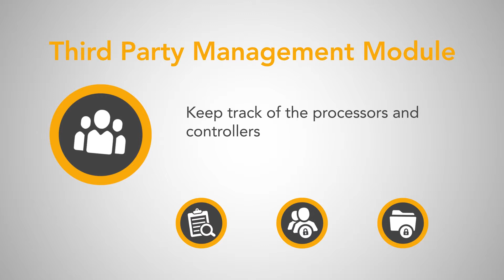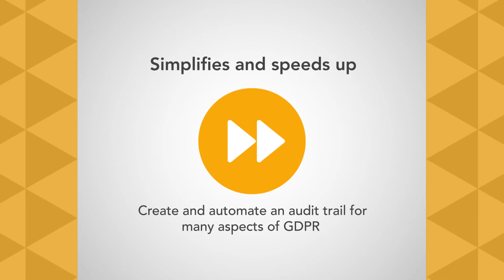GDPR Manager Software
GDPR Manager is a combination of four modules that relate to General Data Protection Regulation and BS 10012 compliance.

This tool provides you with the means to assess your data protection practices and manage some of the more arduous elements of GDPR and BS 10012 compliance.